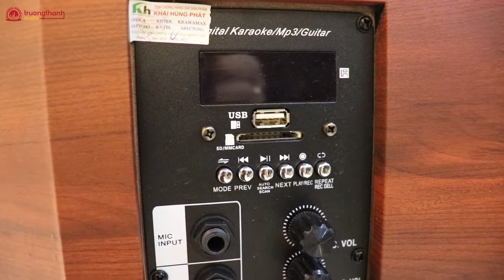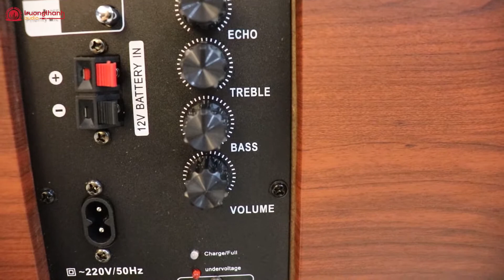Loa kéo Krawamax KH B30G giá siêu rẻ, chất âm hay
🎥 Loa kéo Krawamax KH B30G giá siêu rẻ, chất âm hay | Trường Thành Audio | ☎️ 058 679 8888
✅ Thông tin chi tiết sản phẩm:
Nhu cầu giải trí tiện ích với những chiếc loa kéo di động ngày càng cao, các thương hiệu tuổi trên thị trường cứ liên tục cho ra mắt những dòng sản phẩm mới. Trong đó Krawamax KH B30G chính là dòng loa chiếm lĩnh thị trường trong thời gian gần đây. Mẫu loa này không chỉ nổi bật về hình dáng bên ngoài mà các cấu hình bên trong cũng sẽ không làm bạn thất vọng.

Chức năng nghe và hát cực đỉnh

Loa kéo Krawamax KH B30G sở hữu bộ cấu hình âm thanh siêu đỉnh, hệ thống bao gồm 1 bass 30cm và 1 treble phối hợp nhịp nhàng mang đến những đường âm sáng, dễ chịu không chói tai. Để chúng ta có thể thỏa sức thể hiện bản thân mà không chút e ngại gì đến chất lượng âm thanh từ loa.

Không giống như các dòng loa kéo khác có sự phân chia bảng nút điều khiển và các cổng kết nối ở những vị trí khác nhau, làm người dùng cảm thấy lúng túng với các thao tác trên loa. Bảng điện tử được bố trí ở cùng một mặt bên của loa, các nút điều khiển được thiết kế đơn giản nhất để chúng ta dễ dàng tùy chỉnh sao cho phù hợp với chất giọng của bản thân.
♫ Những kênh chính thức của Trường Thành Audio:
☎️ Tổng đài tư vấn miễn phí: 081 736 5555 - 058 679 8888
🏪 Miền Nam: Số 2, đường số 40, phường Tân Quy, Quận 7, TP HCM